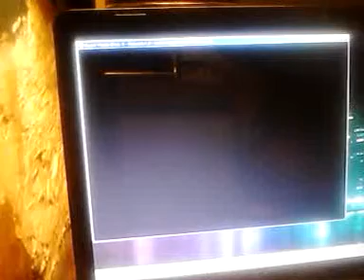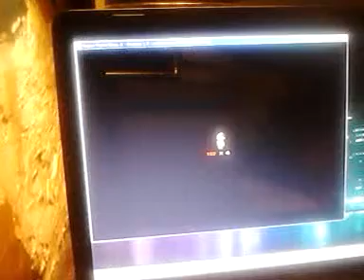SMBX-SMB1 World 1 $RJ$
My Creative Version SMBX-1
$RJ$
Background music is BB1 BB2 BB3